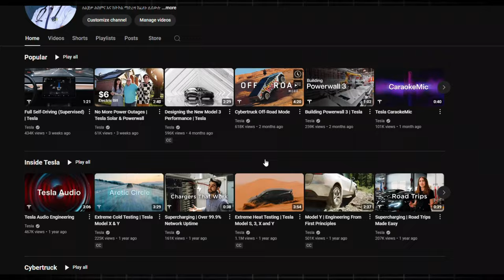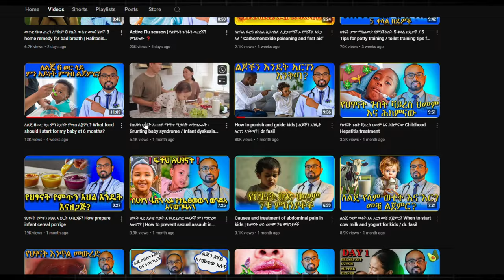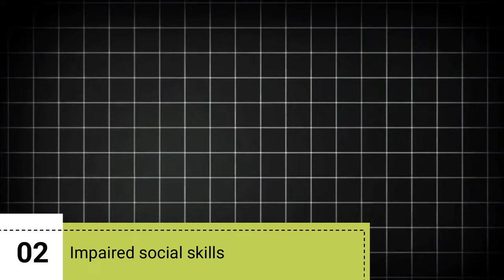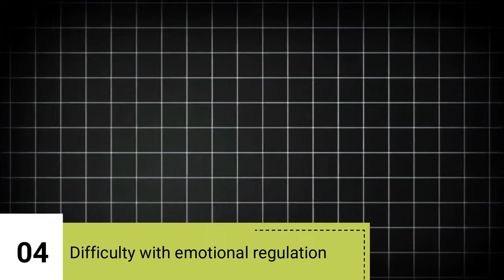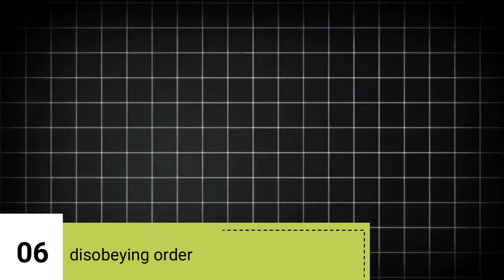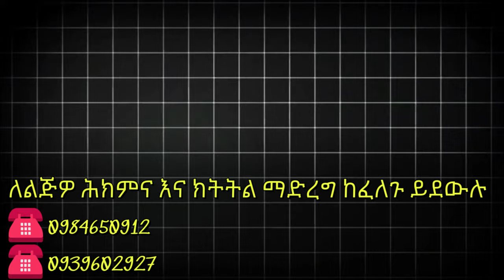አዲሱ የህፃናት ወረርሺኝ ቨርቹዋል ኦቲዝም - The Epidemics of Virtual Autism in Kids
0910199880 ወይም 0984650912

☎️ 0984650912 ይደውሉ